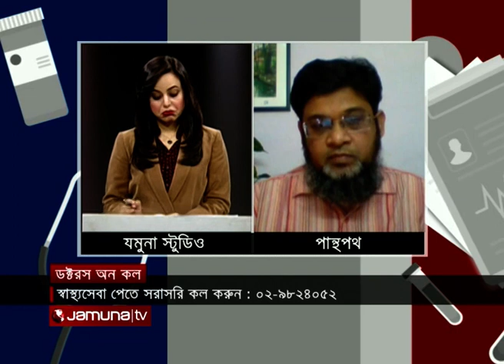ডক্টরস অন কল | Doctor's On Call | 01 December 2020